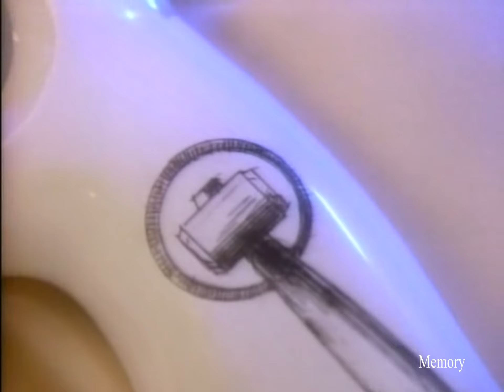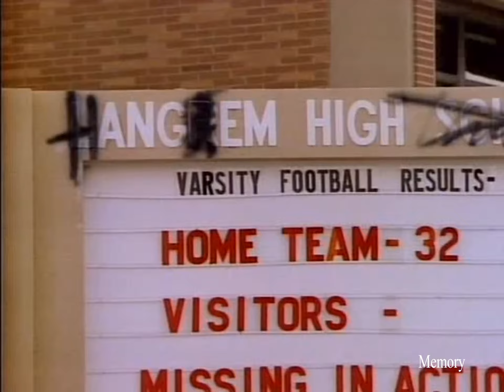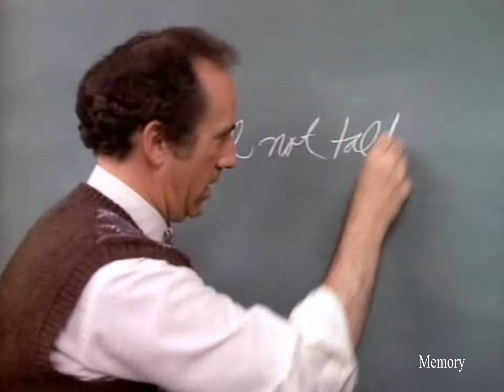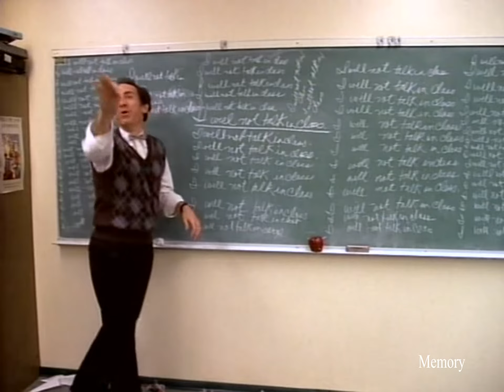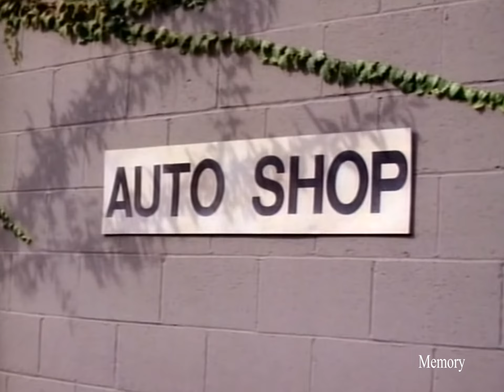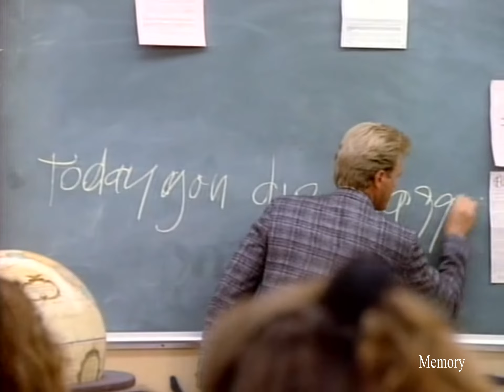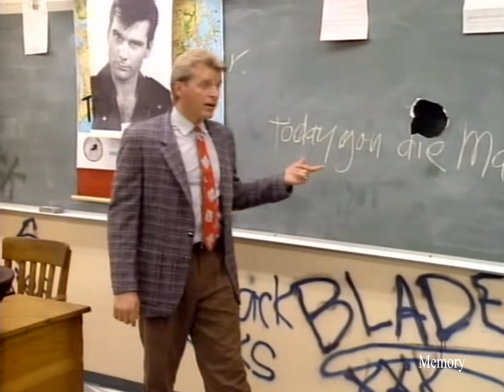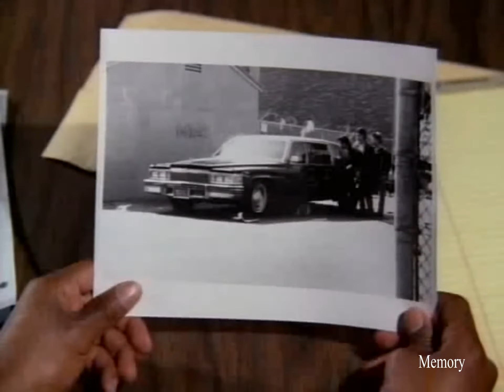Sledge Hammer Season 1 Episode 6 To Sledge With Love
Sledge Hammer Season 1 Episode 6
Sledge Hammer S01E06 To Sledge With Love
Sledge Hammer S01E06